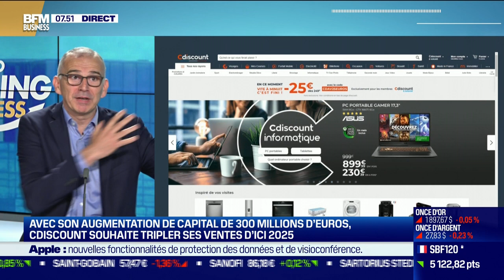Emmanuel Grenier (Cdiscount): Cdiscount souhaite tripler ses ventes d'ici 2025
Ce mardi 8 juin, Emmanuel Grenier, PDG de Cdiscount, a expliqué comment les 300 millions d'euros vont être utilisés par Cdiscount dans l'émission Good Morning Business présentée par Sandra Gandoin et Christophe Jakubyszyn. Good Morning Business est à voir ou écouter du lundi au vendredi sur BFM Business.